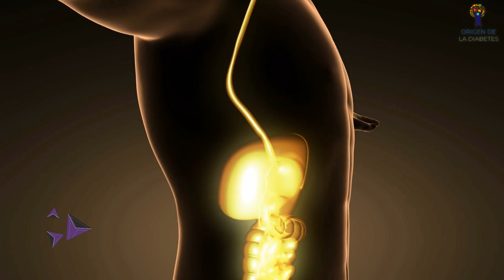¿QUE PUEDO TOMAR PARA EL DOLOR DE LA GASTRITIS?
QUE PUEDO TOMAR PARA EL DOLOR DE LA GASTRITIS, ¡Bienvenidos al video sobre Remedios Caseros para el Dolor de la Gastritis! Si estás buscando aliviar ese molesto dolor en la zona abdominal, ¡has llegado al lugar indicado! En este video, te daremos información valiosa y tips útiles para que puedas tratar la gastritis con remedios caseros naturales y efectivos. Descubre cómo la manzanilla, el jengibre, el aloe vera y el vinagre de manzana pueden ayudarte a reducir los síntomas y mejorar tu calidad de vida. Además, te daremos consejos y recomendaciones para usar estos remedios de manera segura y eficaz. ¡No esperes más y acompáñanos en este viaje para aliviar la gastritis!